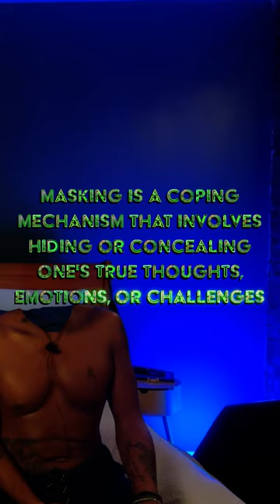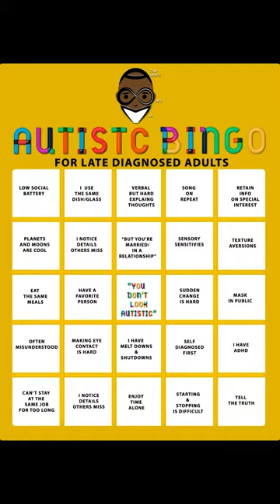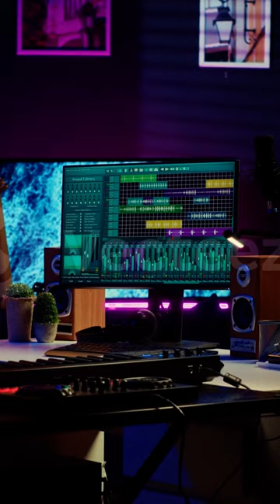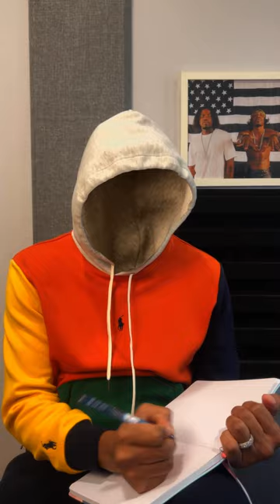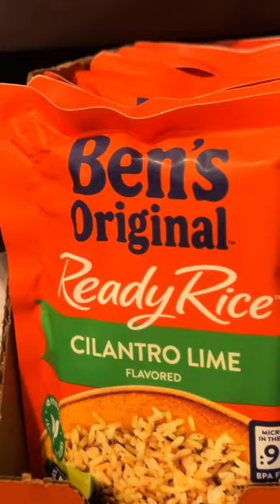Guaranteed Tips to Help You PASS the Autism Assessment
Tips to help you pass the autism assessment from someone misdiagnosed with BPD before being diagnosed with Autism at 43. I share the hard truth about autism and the gatekeepers around diagnosing in fear of it being trendy while sharing tips that worked for me to be officially diagnosed.

How I Passed MY AUTISM Assessment